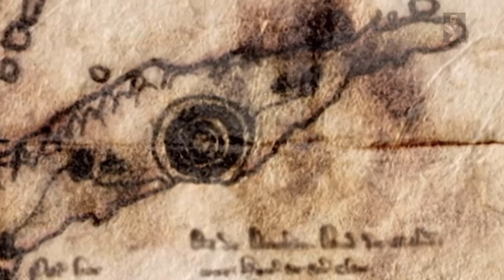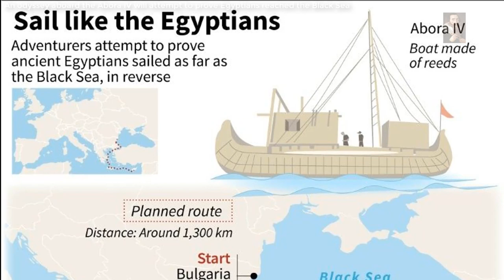Atlantis, Ancient Adventure, Archaeological Discovery and Magnetic Stone Heads of Guatemala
Check out the links below for further information on all the topics covered in Today's video guys, we hope you enjoyed the show today and we will be back on Wednesday with more Lost and Ancient

Music used was 'Hope', At the foot of the Sphinx and time passing by.